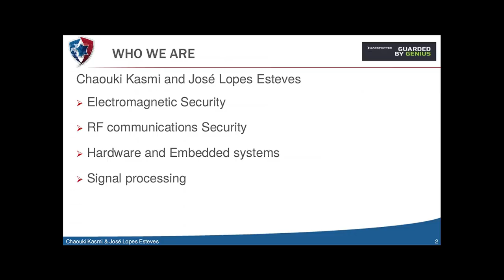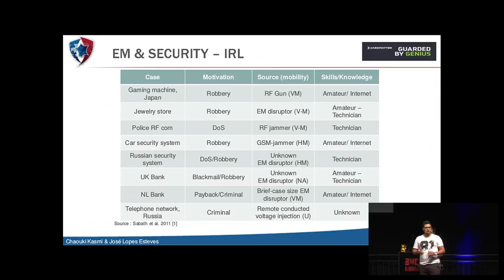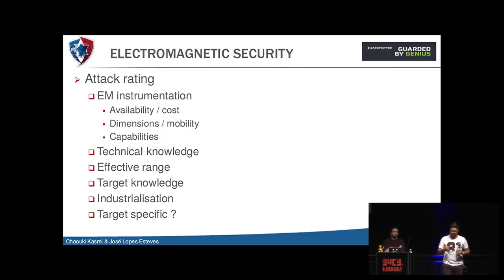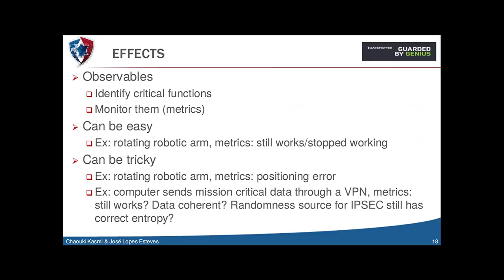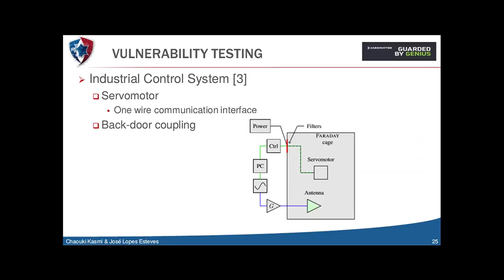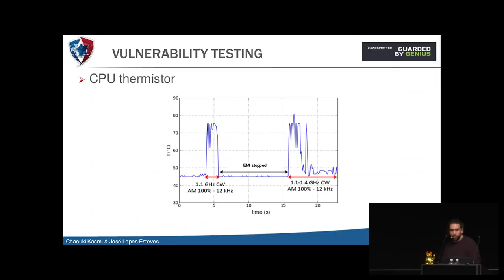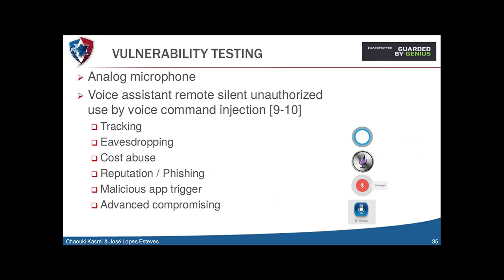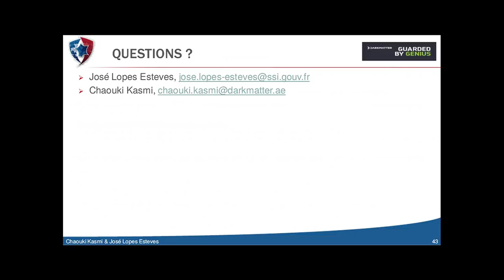34C3 - Electromagnetic Threats for Information Security - deutsche Übersetzung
Ways to Chaos in Digital and Analogue Electronics

For non specialists, Electromagnetic Pulse weapons (EMP) are fantasy weapons in science fiction movies. Interestingly, the susceptibility of electronic devices to electromagnetic interference has been advertised since the 90’s. Regarding the high integration of sensors and digital systems to control power-grids, telecom networks and automation infrastructures (e.g. Smart-grids, Industrial Control Systems), the intrinsic vulnerability of electronic devices to electromagnetic interference is of fundamental interest. In the context of IT Security, few studies have been carried out to understand how the effects may be a significant issue especially in the far-field region (distance between the transmitter’s antenna and the target with regard to the wavelength/central frequency). Most studies in Emanation Security (EMSEC) are related to near-field probing for side-channel and fault injection attacks assuming a close physical access to the targeted devices. In this paper, we propose a methodology to detect, classify and correlate the effect induced during the intentional exposure of analogue and digital systems to electromagnetic interference. Applying this methodology, the implication of the effects for the IT security world will be discussed with regards to the attacker profile needed to set-up a given scenario.

@EMHacktivity  José Lopes Esteves